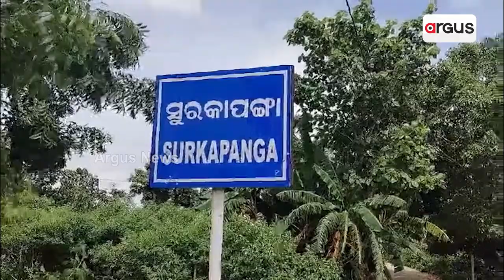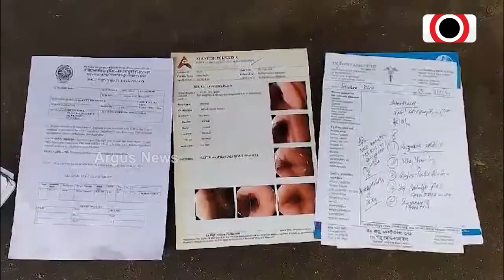ଚିକିତ୍ସା ପାଇଁ ଅର୍ଥ ସାଜିଛି ବାଧକ || Helpless Patient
ଚିକିତ୍ସା ପାଇଁ ଅର୍ଥ ସାଜିଛି ବାଧକ । ବିଛଣାରେ ଜୀବନ ମରଣ ସହ ସଂଘର୍ଷ କରୁଛନ୍ତି ହରି । ନା କଥା କହିପାରୁଛନ୍ତି ନା ଖାଇ ପାରୁଛନ୍ତି । ହରିଙ୍କ ହସଖୁସିର ପରିବାରରେ ଛାଇ ଜାଇଛି କଳା ବାଦଲ । ପରିବାରର ମୁଖ୍ୟ ବିଛଣାରେ ପଡିଥିବା ବେଳେ ଏବେ ବେସାହାରା ପୁରା ପରିବାର ।